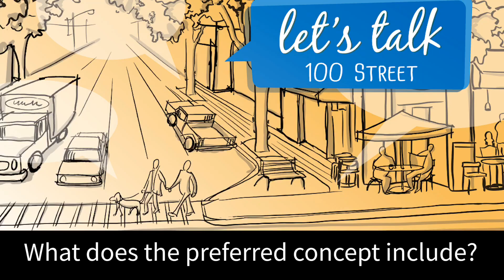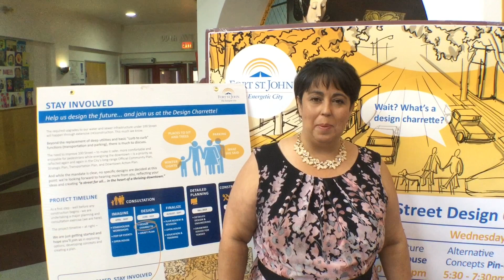Let's Talk 100 Street - Design Charrette Update - Day 4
Council answers some questions the City has heard about the Let's Talk 100 Street project.